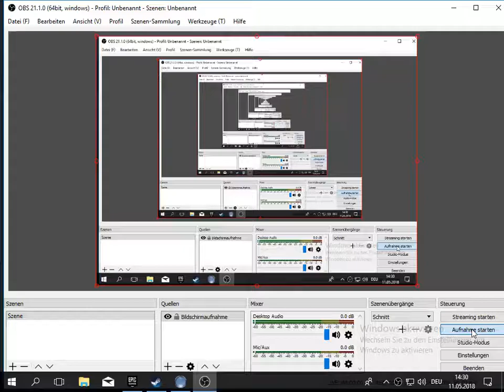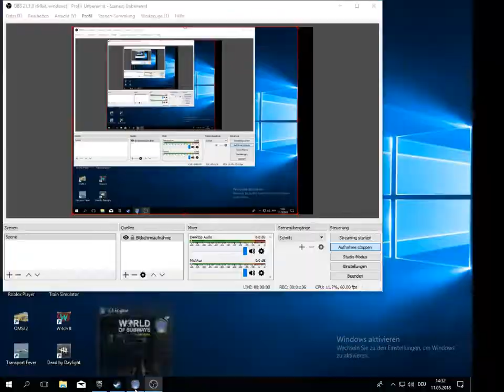Stecken wir fest ??? WORLD OF SUBWAYS 2